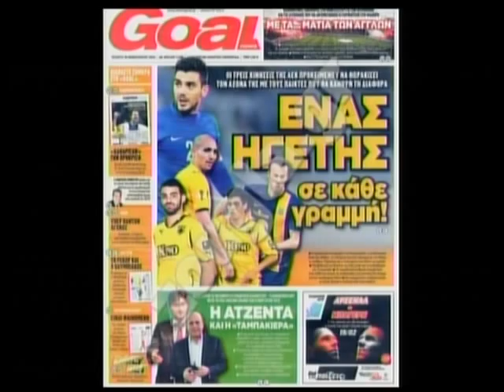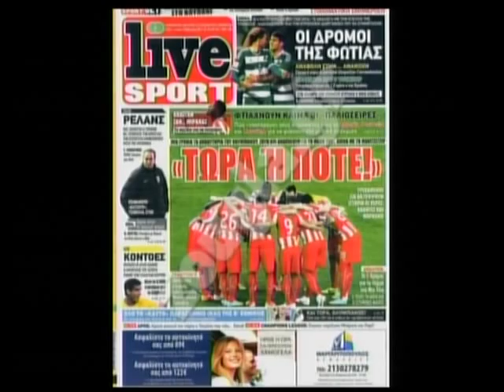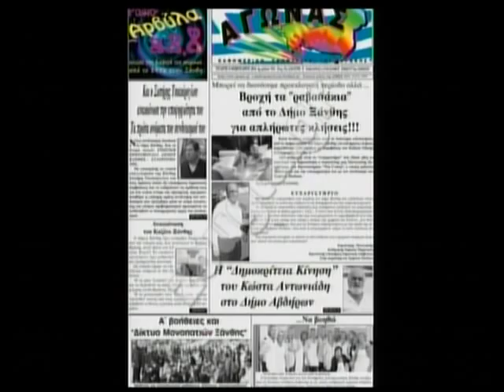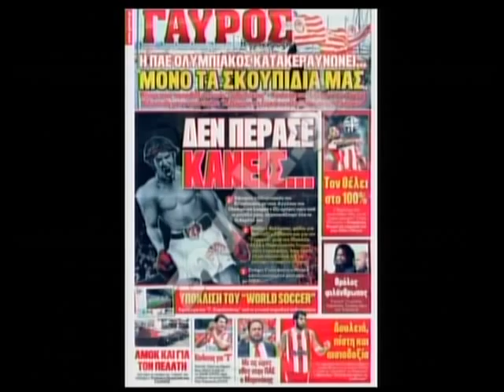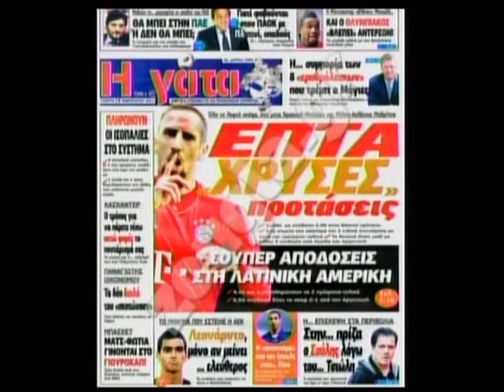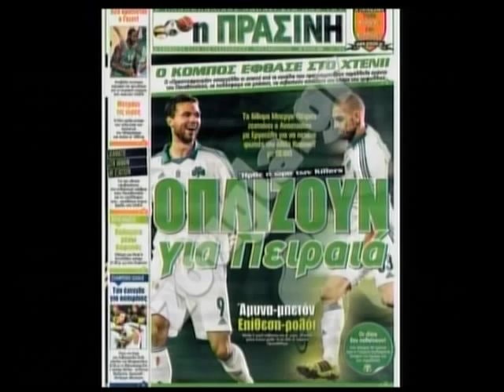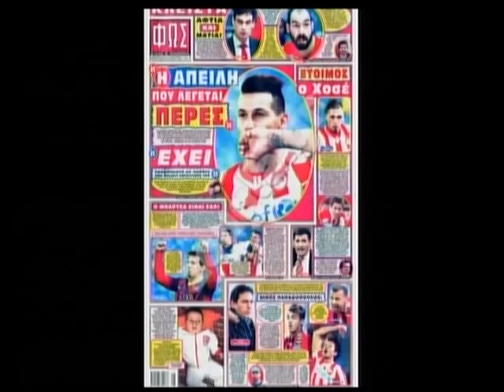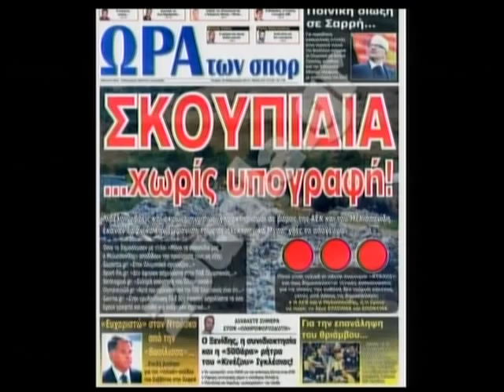19.02.2014 « Zougla sports » με τον Ανδρέα Αθανασούλη στη Zougla Tv